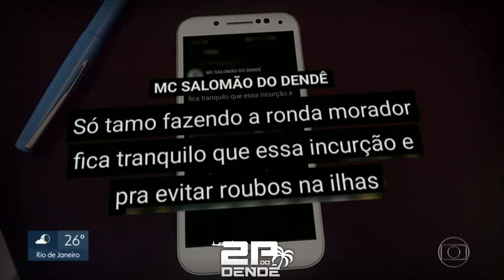MC SALOMÃO - MEDLEY PRO COMPLEXO DO DENDÊ [DJ'S DA ILHA - 2K20]